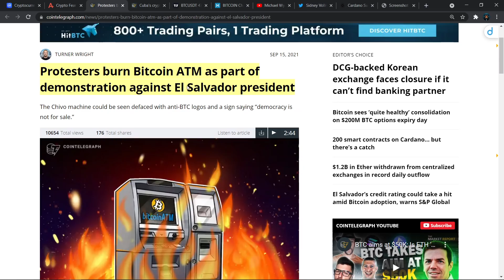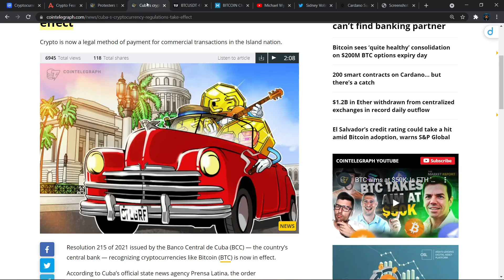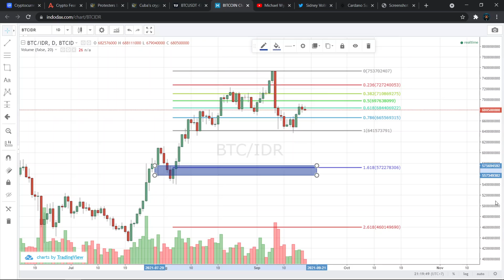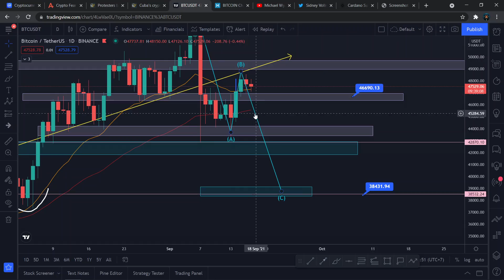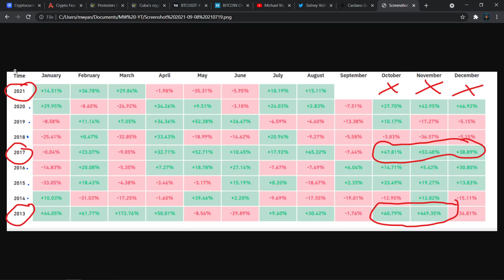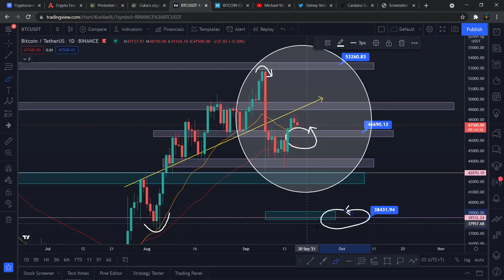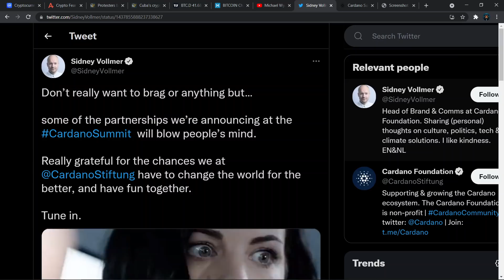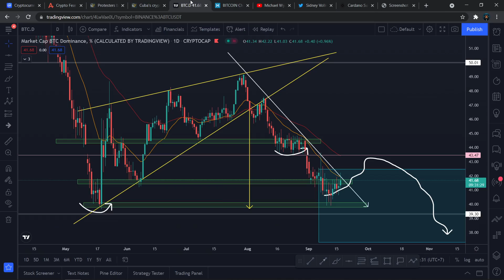MARKET CRYPTO KEMBALI KOREKSI!! ADA BERITA APA?! APAKAH PERTANDA BEARISH?! UPDATE ANALISA BTC!!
Halo semuanya, di video ini kita akan membahas tentang keadaan market crypto hari ini dengan berita- berita terbaru di dalam crypto. Dengan pembahasan analisa teknikal untuk Bitcoin.

Selamat Menonton! 😊📺

💰 Crypto.com 🦁🔷 :
Code: michaelwyann

💰 Binance 💡:
Code: K7RNV5MZ

💰 Tokocrypto 🏦:
Code: 4W7QA396

💰 Indodax 🟦:
Code: mwyann

Terima Kasih! 😃💖
- Michael